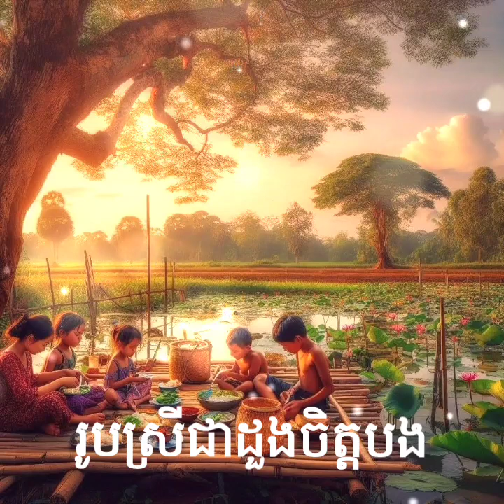កំដរភ្ញៀវ៣បទពីរោះៗ បុកបាស់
១ ផ្ការីកក្រោយខ្នើយ
២ កំលោះភូមិភាគឦសាន្ត
៣ រូបស្រីជាដួងចិត្តបង
មានទទួលប្រគំតន្ត្រីគ្រប់កម្មវិធី
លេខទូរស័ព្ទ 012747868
 អរគុណ🙏